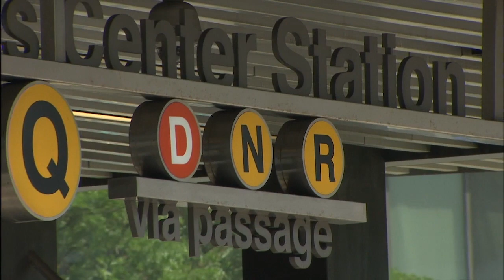Season 3 Week 4 | Bivouac vs. 3 Headed Monsters | Full Game Cutdown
Josh Smith, Will Bynum and Bivouac play Rashard Lewis, Mahmoud Abdul-Rauf and the 3 Headed Monsters. From July 14, 2019 in Brooklyn, New York.